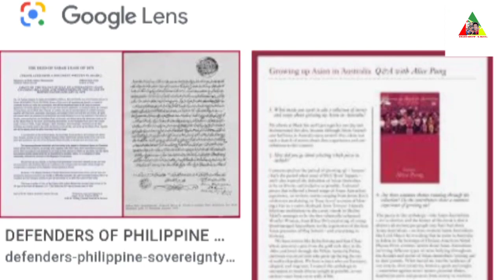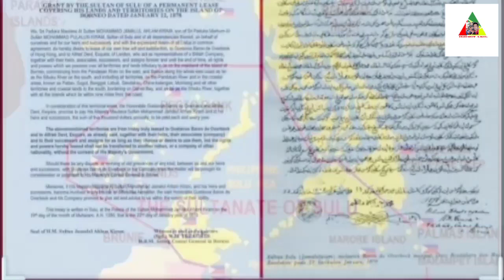SABAH-HINDI PARTI NG MALAYSIA.BABAWIIN NABA NG PILIPINAS,SULTAN NG SULU,PATULOY NA LUMALABAN.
'Sabah is not in Malaysia': When Locsin awakens a sleeping giant,
 While an analyst says silence on the Sabah claim 'is pragmatic,' all it takes to revive a decades-old controversy is an

Locsin: Duterte Won't Let Go Of Sabah – The Manila Times

THE Duterte administration will not abandon its claim over Sabah, Foreign Affairs Secretary Teodoro Locsin Jr.

DailyexpressSabahBahasa Melayu
EffectsofSpanishcolonizationinthe Philippines.
The Philippine claim to Sabah article
WhosoldSabah toMalaysia.
MalaysiaPhilippinesTakeRowoverSabah totheUN.

For Purposes such as critism,comment,news reporting,teaching,scholarship,and reseach.
Image collected from google.com most of image.Ciurtesy of respectful owners,
Information collected:instagram